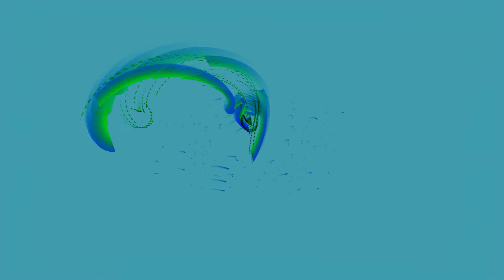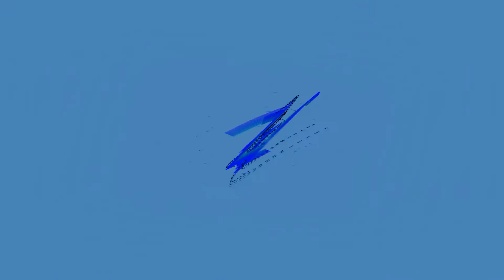Bianchi cristalli sereni (base) - Don Backy-Gianni Nazzaro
Sanremo 1971
4° posto
Bianchi cristalli sereni
di Don Backy
Don Backy-Gianni Nazzaro